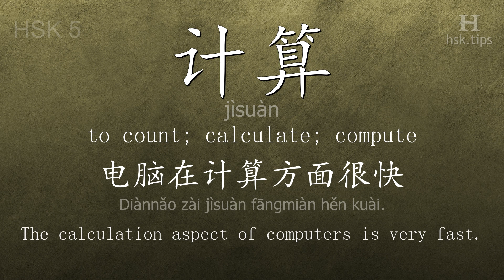Chinese HSK 5 vocabulary 计算 (jìsuàn), ex.6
In this video the chinese character is from HSK level 5. And it is "计算", pinyin: "jìsuàn", which means "to count; calculate; compute".
Listen to native mandarin speakers saying "计算" and the example: "电脑在计算方面很快。", it means "The calculation aspect of computers is very fast."